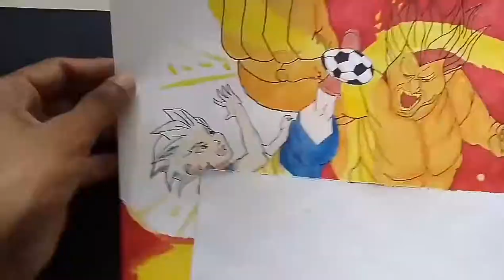How to Draw Axel Blaze ( Gouenji Shuuya) with (Fire Ball Strom) Anime- Inazuma eleven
Drawing of Axel Blaze
Material:- Poster color,Pencil color
Drawing of Axel When he come back to his team Raimon eleven with new move FIRE BALL STORM and help them to win against The Alien Academy